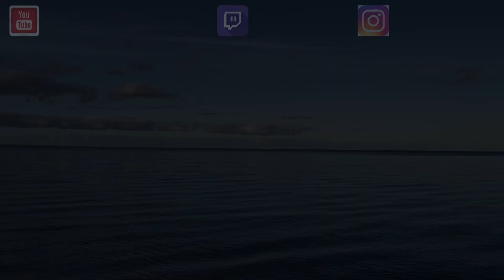Cities Skylines 2 #3 Bildung fürs Volk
✅ Heute in der Let's Play Folge